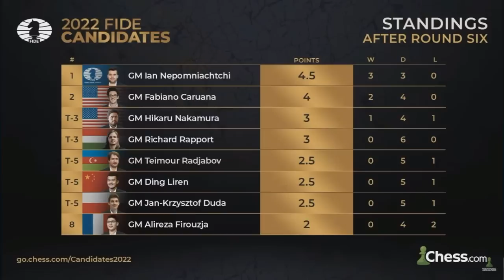Hari Yang Indah Untuk Nepomniachtchi || FIDE Candidate 2022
Reti Opening
Ian Nepo vs Jan Krzysztof Duda
FIDE Candidate Tournament 2022